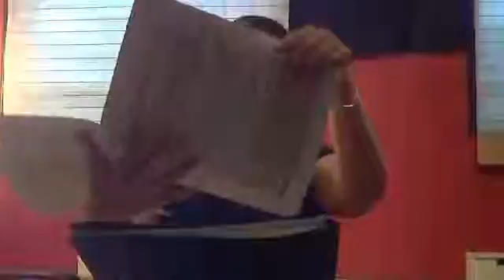magic of the emptiness of teachers 5